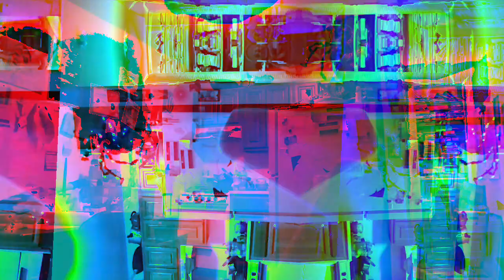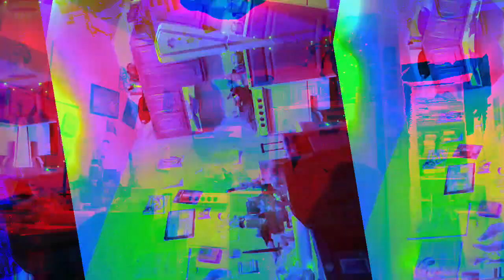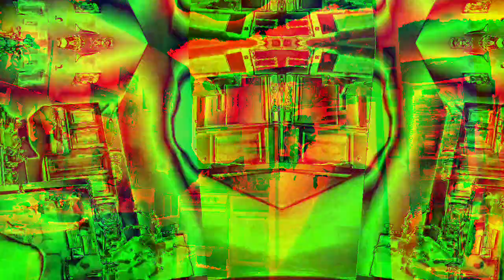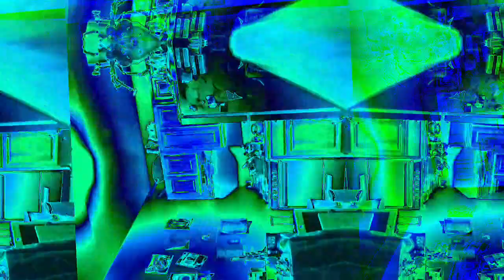Movie 22 12 06 14h40m09s part of the ten minute videos group *Photosensitivity Warning*